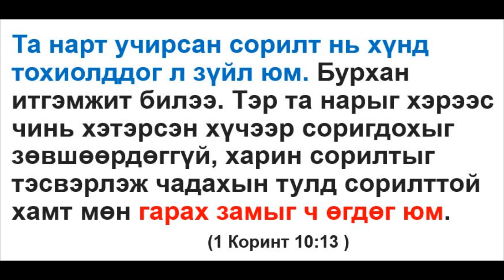1 КОРИНТ 10:13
1 КОРИНТ 10:13
Та нарт учирсан сорилт нь хүнд тохиолддог л зүйл юм. Бурхан итгэмжит билээ. Тэр та нарыг хэрээс чинь хэтэрсэн хүчээр соригдохыг зөвшөөрдөггүй, харин сорилтыг тэсвэрлэж чадахын тулд сорилттой хамт мөн гарах замыг ч өгдөг юм.